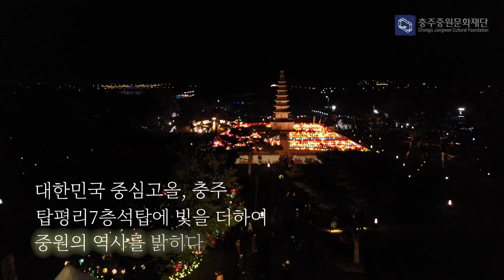2022충주 달달 문화재 야행 하이라이트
주제 : 중원의 역사를 밝히다
일시 : 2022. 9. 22. ~ 24.
장소 : 중앙탑사적공원
야경, 야로, 야시, 야사, 야설, 야식, 야숙
2023 충주 문화재 야행 개최 확정